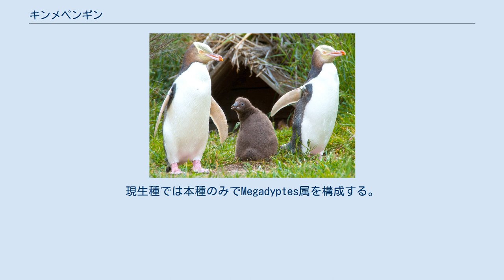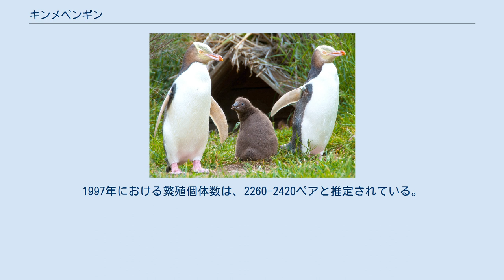キンメペンギン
キンメペンギン （Megadyptes antipodes、金目企鵝）は、ペンギン目ペンギン科に分類される鳥類。
現生種では本種のみでMegadyptes属を構成する。
別名キガシラペンギン（黄頭企鵝）、グランドペンギン。
 ニュージーランド（南島南東部、スチュアート島および亜南極諸島（キャンベル島、オークランド諸島）に生息。
ダニーデン郊外のオタゴ半島の営巣地が有名。
 全長66-78 cm（個体によっては80 cmを超えるものもある）。
体重5-8 kg。
頭部から頸部の羽衣は黄色で、黒い横縞が入る。
嘴基部から眼を通り後頭にかけて太く黄色い筋模様が入る。
上面の羽衣は青灰色、下面の羽衣は白い。
 虹彩は明黄色。
嘴は淡黄色で、先端が赤褐色。
後肢はピンク色。
卵の殻は緑白色。
 食性は動物食で、魚類、イカなどを食べる。
主に昼間に海岸から15 km沖に移動して採食し、また水深100 mにある網にかかった例もある。
集団繁殖地（コロニー）は形成しない。
9-10月に密生した茂みの中にある地面の窪みに2個の卵を産む。
雛は孵化してから14週間で巣立つ。
オスは生後3-5年、メスは生後2-3年で性成熟する。
 キンメペンギンは現在のニュージーランドアシカ同様、南島に土着した生物ではなく、より小型の近縁種であるワイタハペンギンが、ジャイアントモアやハーストイーグルと同様にマオリ人の到来によって1500年代に絶滅した後、亜南極諸島から到来してニッチしたと考えられている。
 生息地の破壊、人為的に移入されたイヌやオコジョによる捕食などによって生息数が減少したほか、漁業や観光による生息数への影響もあると考えられている。
政府機関やキンメペンギン・トラストによる調査や生息数の推定、保護活動などが進められている。
1997年における繁殖個体数は、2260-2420ペアと推定されている。